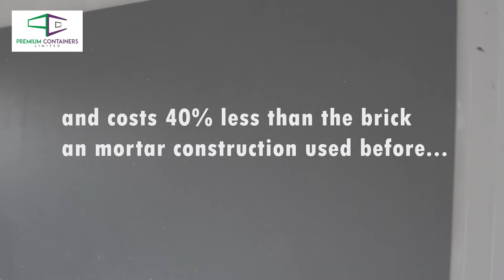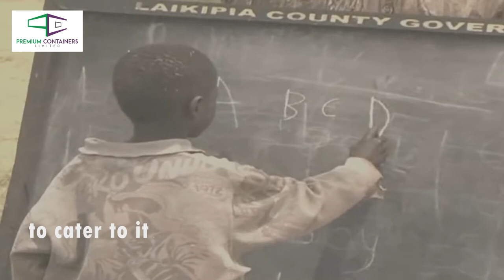TRANSFORMING THE MAASAI COMMUNITY BY CONSTRUCTION OF CONTAINER CLASSROOMS/SCHOOLS